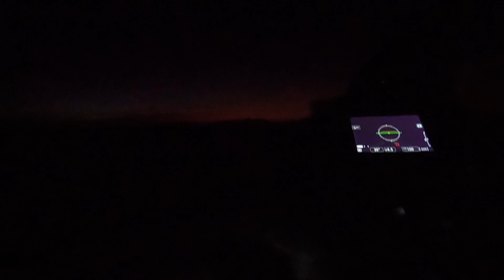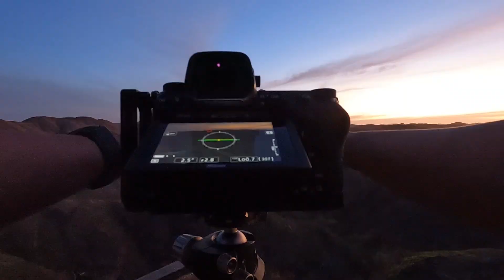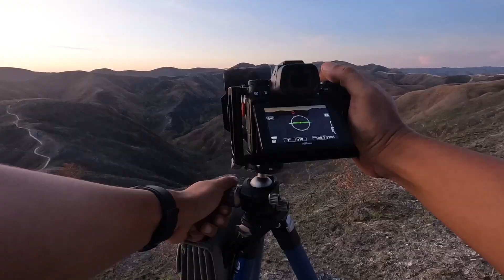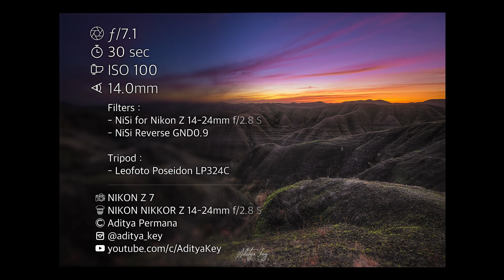Sunrise di Bukit Hiliwuku | Sumba - POV